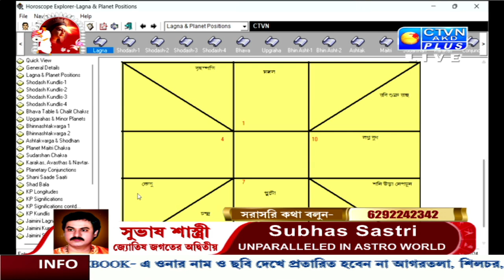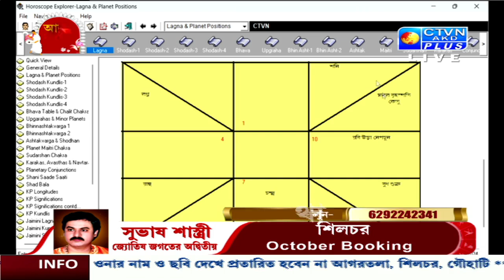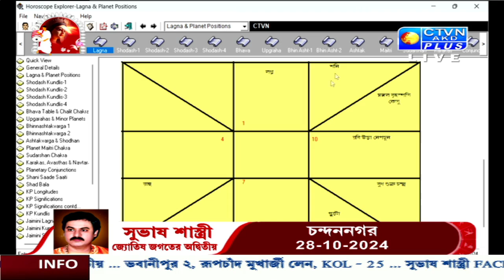SUBHAS SASTRI | ASTROLOGY | CTVN | 09_10_2024 - 9:30 AM